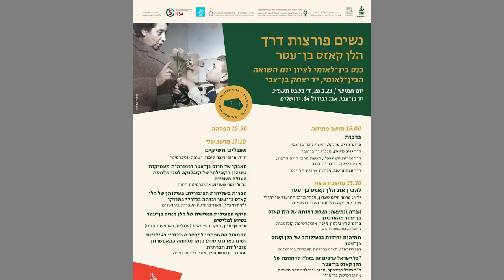יוסף שטרית: מאבקו של מוזס בן־עטר לרפורמות מעמיקות בארגון הקהילתי של קזבלנקה לפני מלחמת העולם השנייה